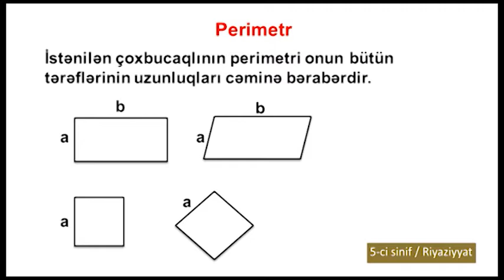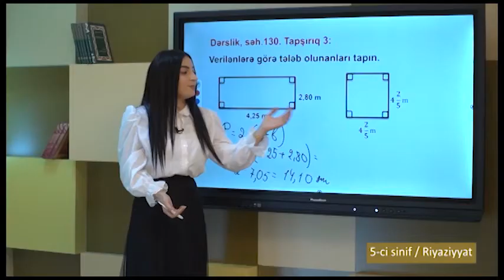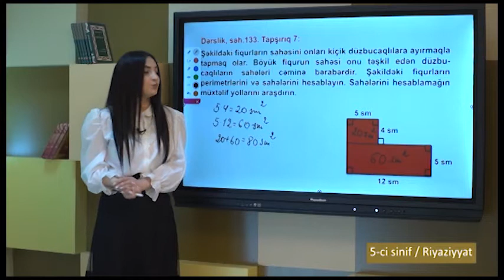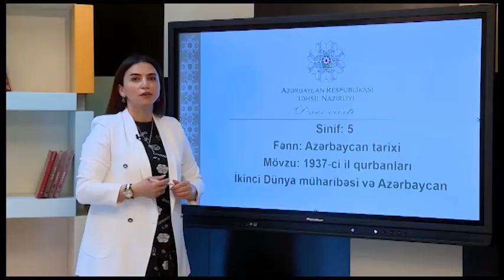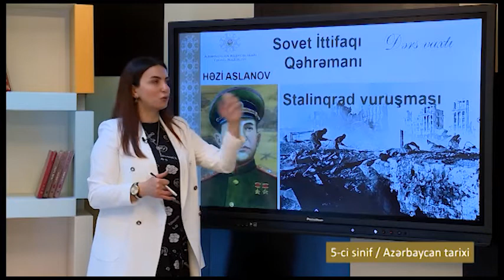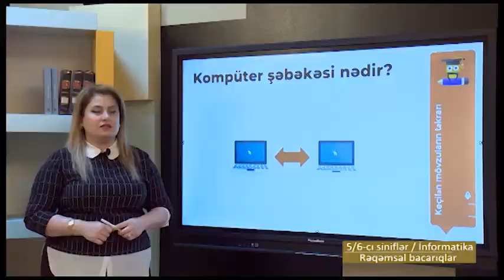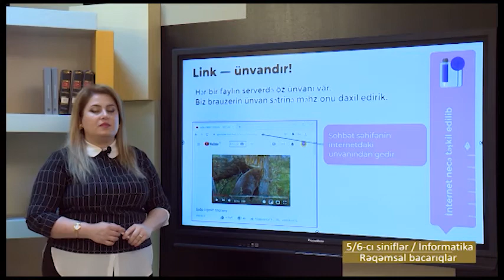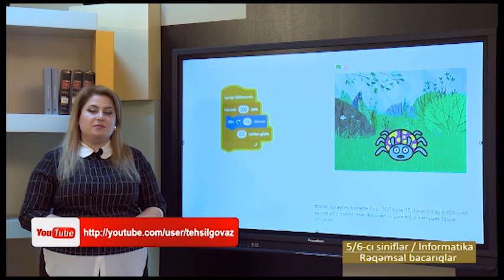“Dərs vaxtı”: 5-ci sinif dərsləri (17.05.2021)